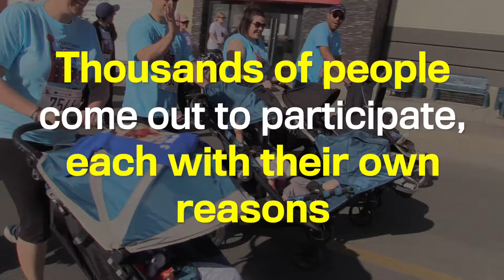Runners of all ages come out to support Moms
Thousands of unners, walkers and bikers of all ages came out for the 40th annual Sport Chek Mother's Day run.